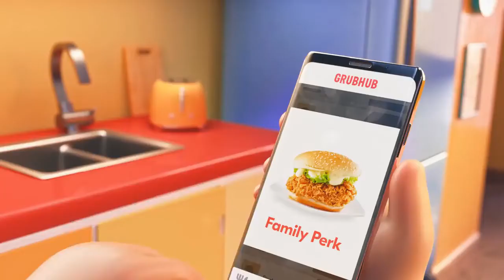Grubhub ad but I put Penis music in it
Grubhub perks give you deals on the food you love.
The kind of deals that make you boogie.